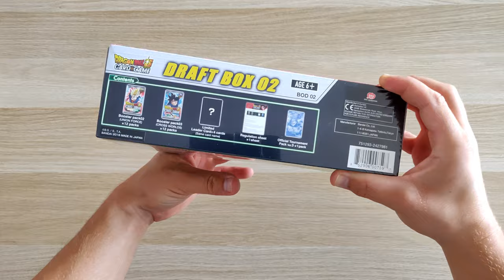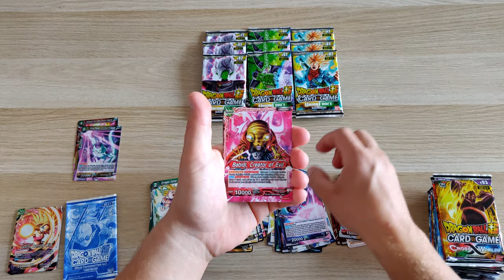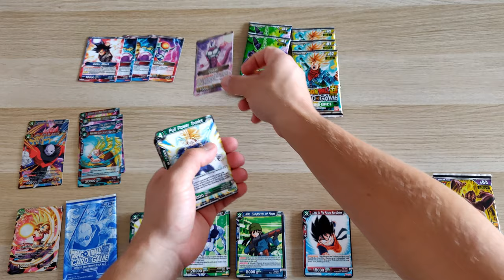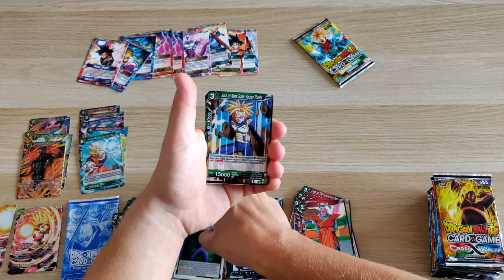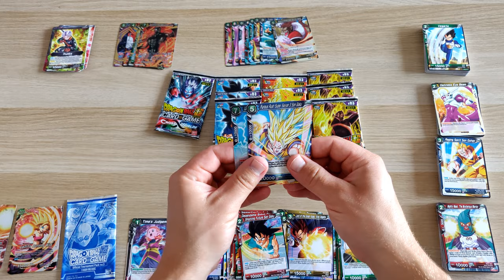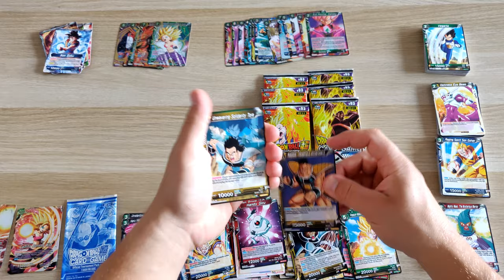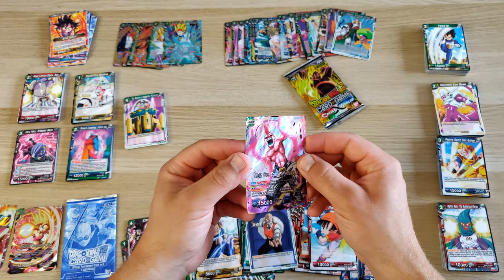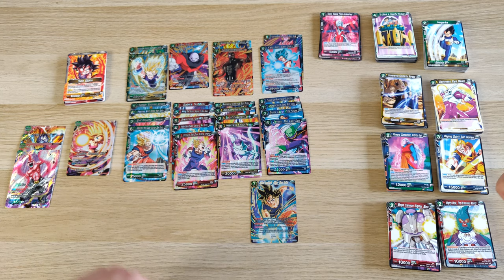DRAGON BALL SUPER CARD GAME DRAFT BOX 02 - UNBOXING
Hej!
Prezentuję przed wami zawartość DRAGON BALL SUPER CARD GAME DRAFT BOX 02